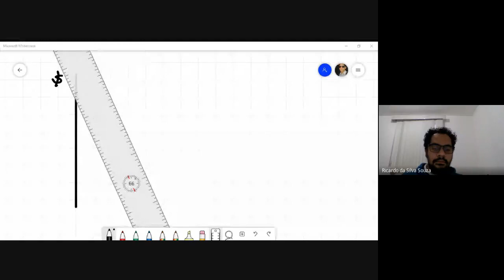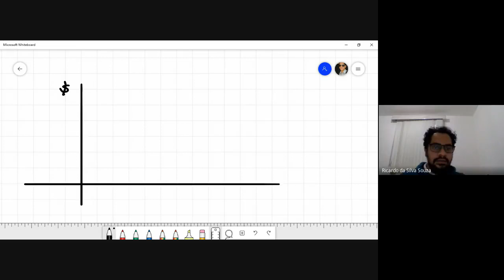Matemática para Economia (Ago20): Função de Segundo Grau e Aplicações em Economia.